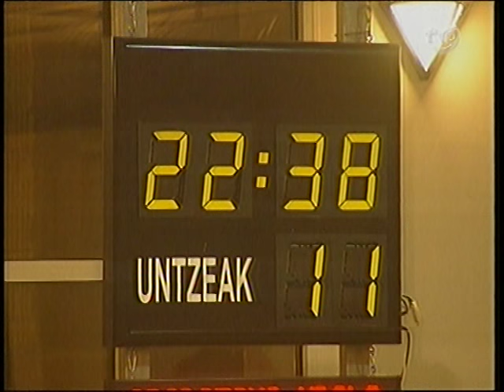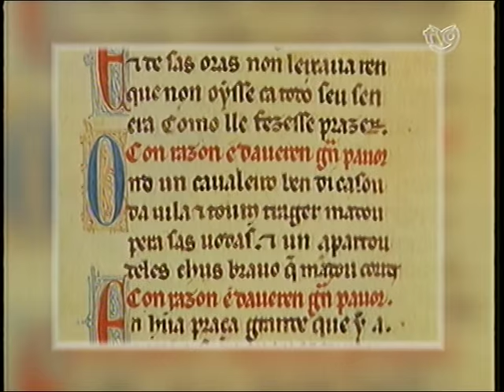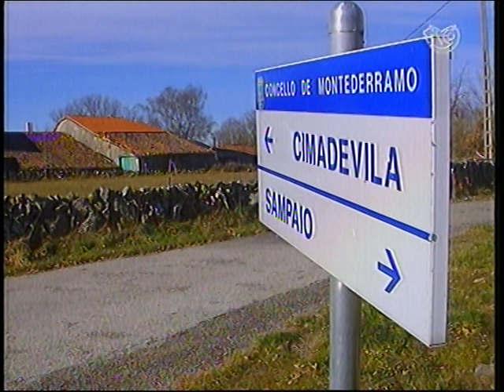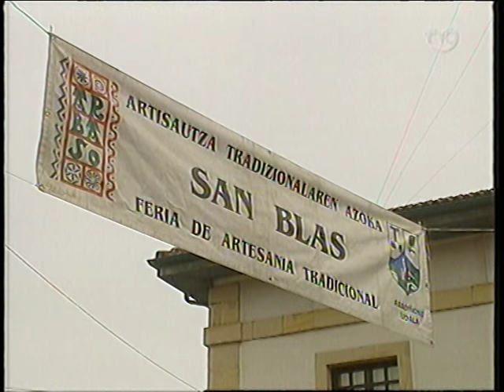Labranza: "Idi Probak Pais Vasco"